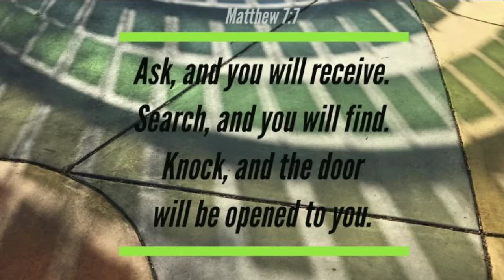Today Bible verse|Bible verse in Tamil&English|Today promise word of god|2day Bibleverse 04/05/2020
Daily promise word of god✝️
To hear daily bible verse